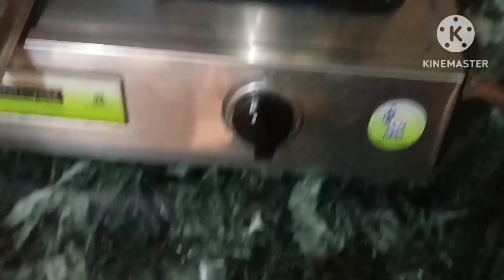familyvlog हस्बैंड की छुप-छुप के वीडियो बनानी पड़ती है 😭@maabetilifestyle amit boss narwana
the road channel
rajveer choudhary
the rott
snappy girls
Cover Topic:-Shaadi Ke Bare Me Likha Gaya
Cover Topic :-inglish me
shaadi vivah ka video
naya naya shaadi ka video
marriage jaymala video
marriage video viral
naya video Saadi ka
jaymala marriage video
shaadi naya naya video
shaadi Jaimala Video
new Shaadi Video
vivah new Video
Shaadi Ka video 2022
shaadi ka jaymala video
new shaadi ka jaimala video
shaadi video jaymala ka
shaadi ka video naya naya
Vivah Viral Video
shaadi ka video dekhao
naya naya shaadi wala video
saadi ka video dikhao
Shaadi ka viral video 2022
viral shaadi ka video
naya naya shaadi ka video dikhao
amit boss new vlog
amit boss narwana new vlog
amit boss narwana new video
LOVE MARRIAGE
HARYANVI MARRIAGE
COUPLE VLOG
MARRIAGE VLOG
MARRIAGE VLOGS
RITU AND AJAY MARRIAGE
RITU AND AJAY NEW VLOG
TOP VLOGGER OF INDIA
VLOG
NEW VLOG
SHAADI
SHAADI VLOG
CUTE COUPLE
LOVE STORY 2023
LOVE C ARRANGE MARRIAGE
SHAADI 2023
CUTE LOVR STORY
MARRIAGE VIDEO
MARRIAGE VIDEOS
MARRIAGE FUNNY VIDEO
LOVR MARRIAGE STORY
LOVE MARRAIGE COUPLE
LOVE MARRIAGE STATUS
LOVE MARRAIGE VS ARRANGE MARRIAGE
LOVE MARRIAGE NEW VIDEO
rajveer death'video
rajveer death news